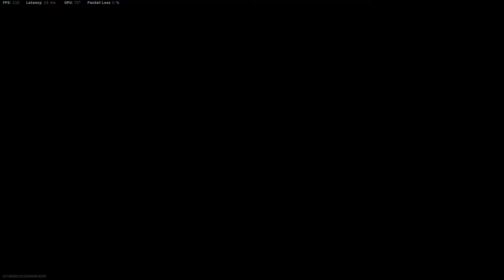Warzone Resurgence trios Gameplay (No Commentary)